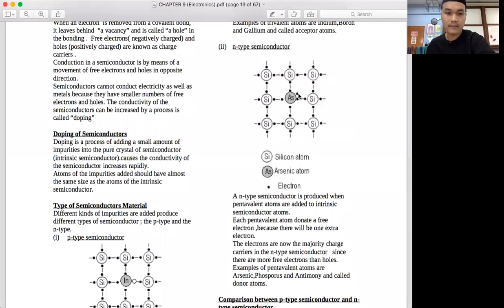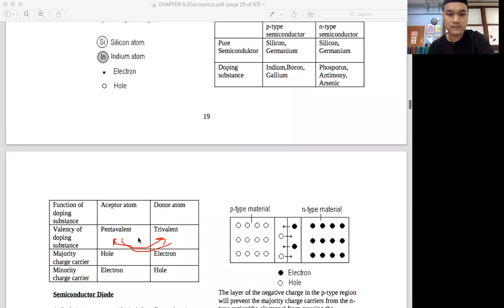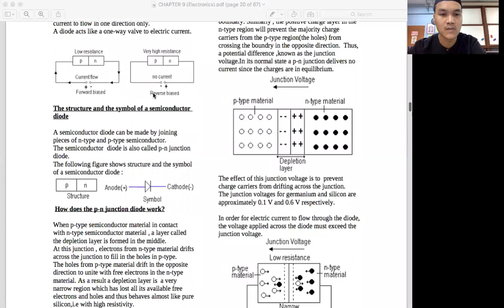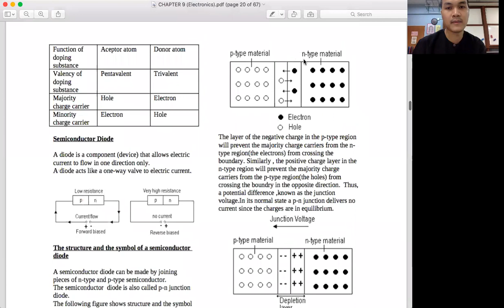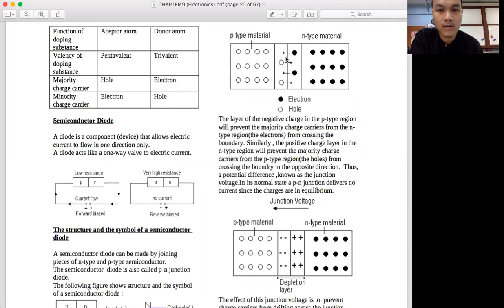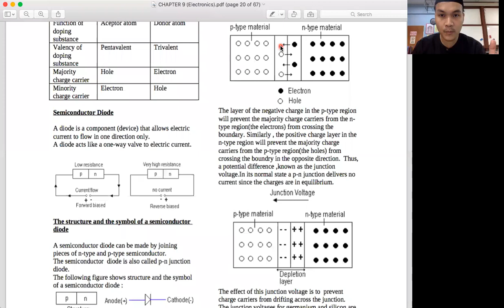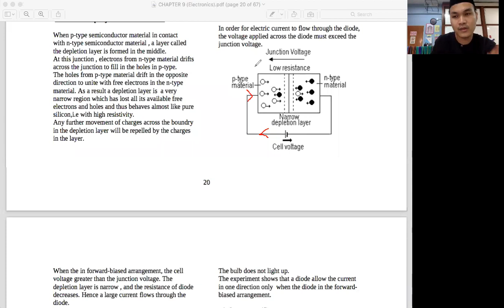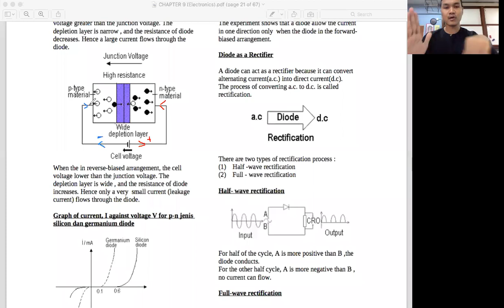SPM Physics Electronics (Semiconductor Diode Part 2/3)